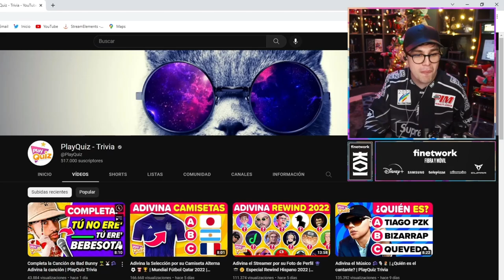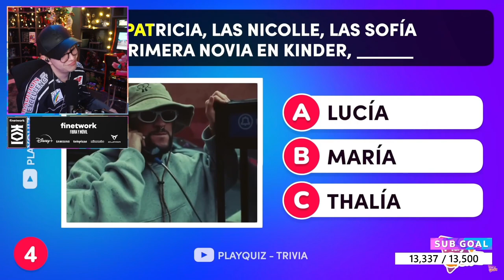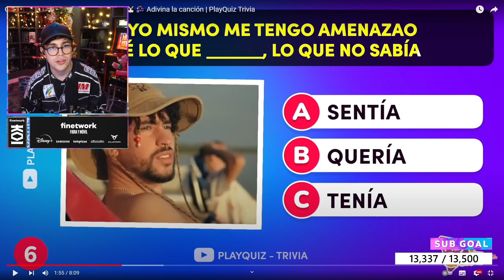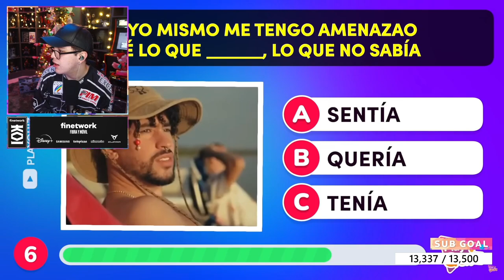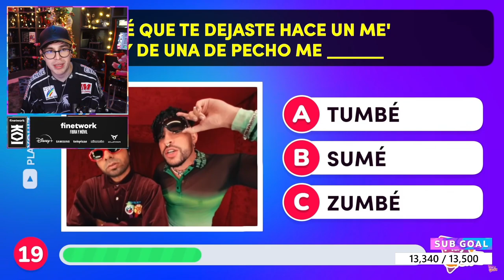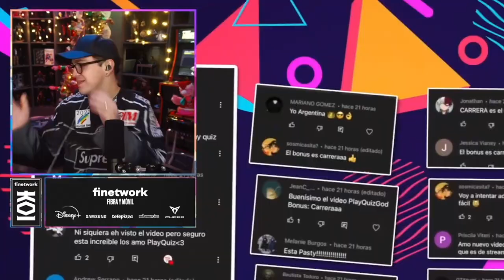JUANSGUARNIZO REACCIONA a COMPLETA LA CANCIÓN DE BAD BUNNY - PLAY QUIZ